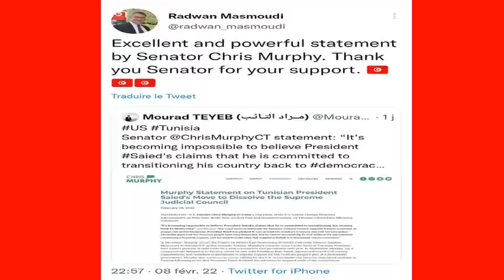قيس سعيد يدق اخر مسمار في نعش المنظومة ...التحقيق معي غنوشي و نجله معاذ بتهمة تجسس و غسيل الاموال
aboone vous et merci